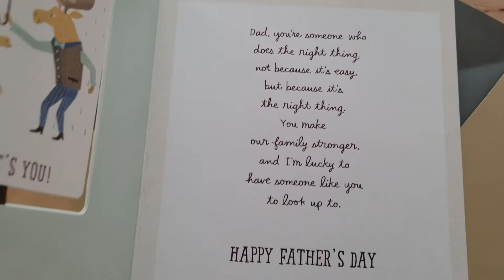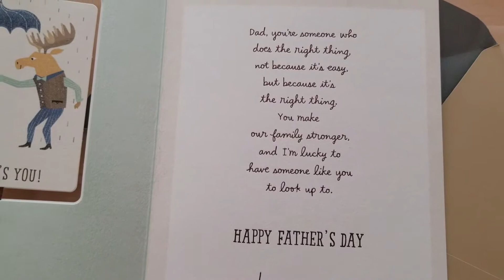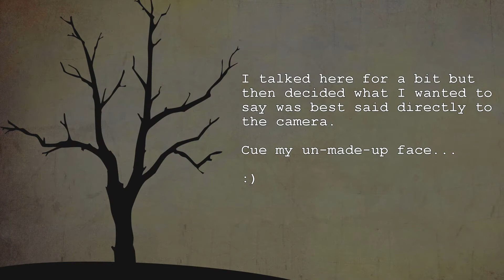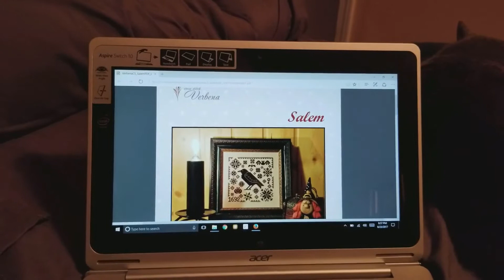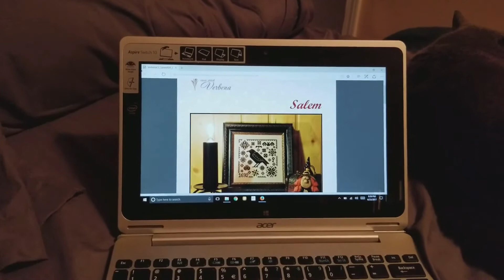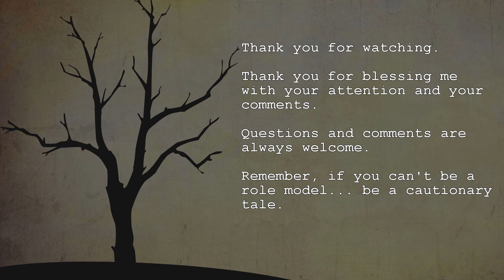FLOSSTUBE | SALEM SAL | SILK CONUNDRUMS | BAD KITTY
Vlog files through June 24, 2017
My cat continues to be a meatball
Salem Witch Trials SAL
Bluebird Madness
My un-made face talks serious things
Salem SAL Silk Paranoia (awesome name for a ska band)

VerbenaCS - Salem